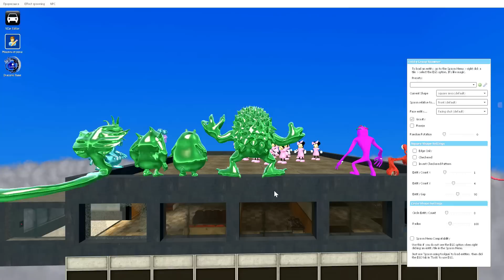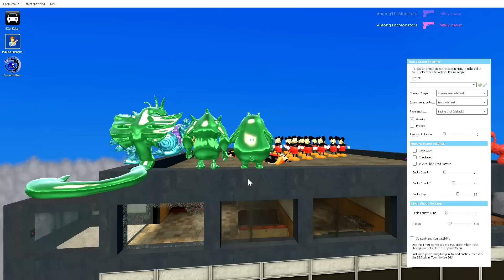NEW GARTEN OF BANBAN 3 FAMILY (Part 2) in Garry's Mod !